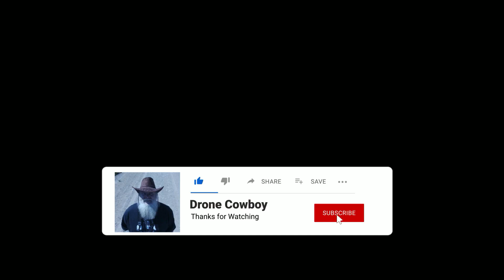Couché Soleil Plage de la rivière Caplan Québec Canada 🍁 Mavic Mini3 Pro 🍁2024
Auteur Compositeur Manuel Brault.

Jolie plage de sable rouge aménagée en bordure de la Baie, à l’embouchure de la rivière Caplan. Sur la plage, il y a des installations sanitaires, une grande aire de pique-nique, modules de jeux pour enfants et la location de kayak de mer.

Pretty red sand beach on the edge of the Bay, at the mouth of the Caplan River. On the beach, there are sanitary facilities, a large picnic area, children's play modules, and sea kayak rentals.